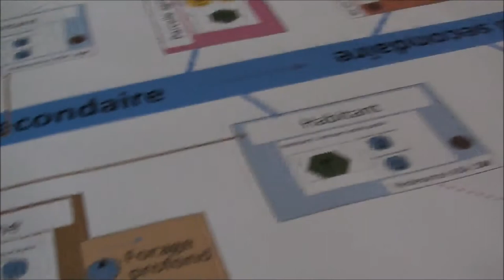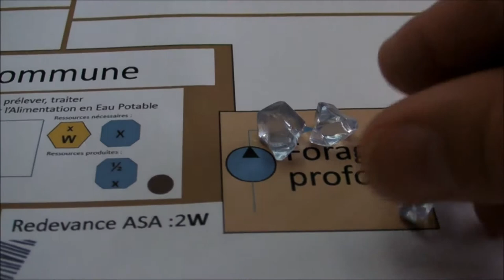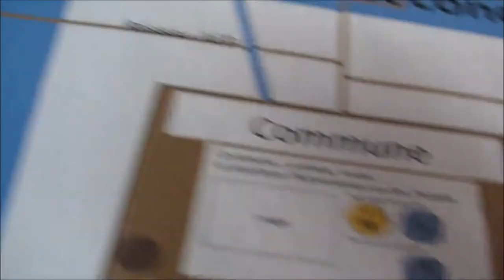Périmètre irrigué 12 - Alimenter en eau potable les habitants (2)